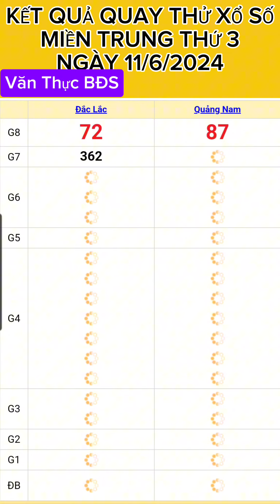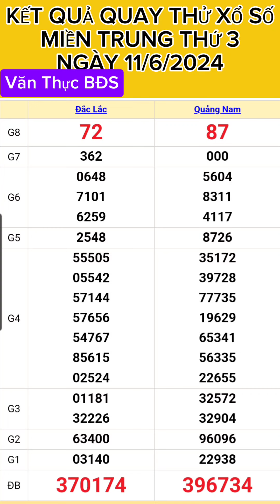KẾT QUẢ QUAY THỬ XỔ SỐ MIỀN TRUNG THỨ 3 NGÀY (11/6/2024) XSMT